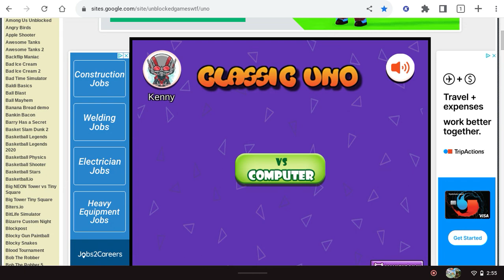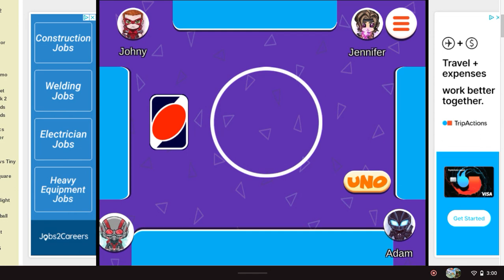Why is Everybody Targeting me in UNO!!! "Cries"